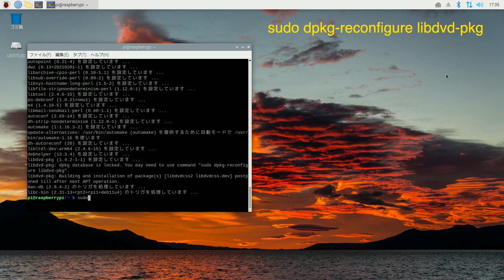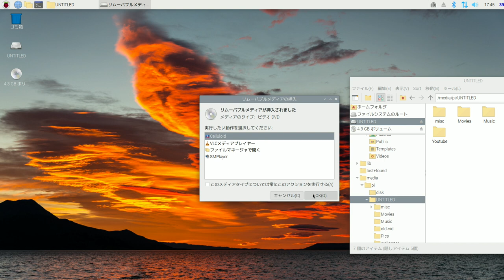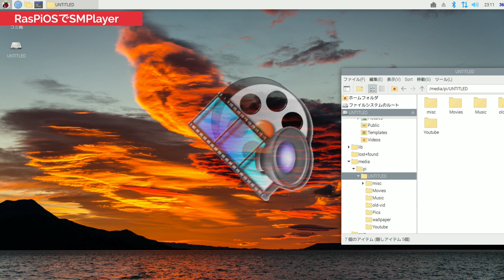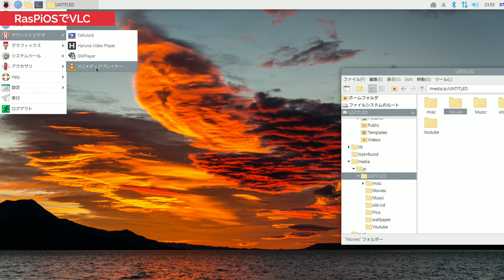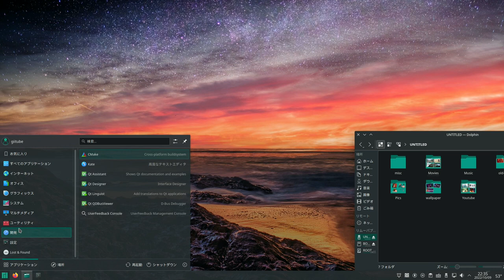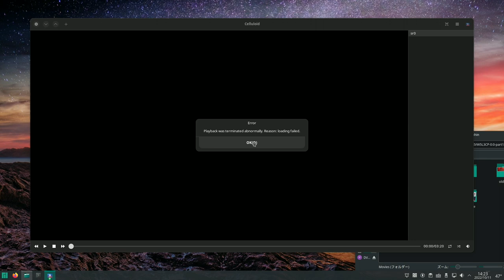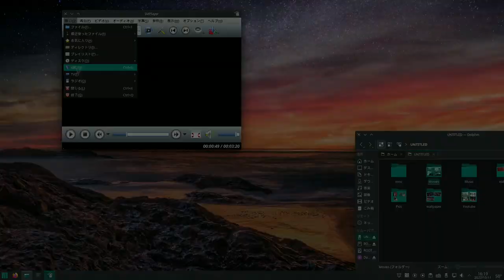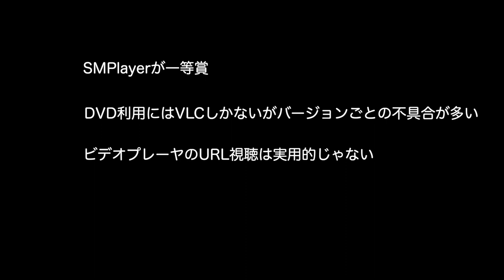ラズパイのベストビデオプレーヤを決める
主要なビデオプレーヤを検証して、今時点のナンバーワンプレーヤを決める

目次
0:00 ラズパイのベストビデオプレーヤを見つける
00:29 はじめに、お断り
01:34 RasPiOSへのインストール
02:35 RasPiOSでCelluloid
04:25 RasPiOSでHaruna
06:17 RasPiOSでSMPlayer
07:56 RasPiOSでVLC
09:57 Manjaroへのインストール
10:33 Manjaroで mpv media Player
12:32 Manjaroで Celluloid
14:00 Manjaroで Haruna
15:09 Manjaroで SMPlayer
16:13 Manjaroで VLC
17:32 まとめ

-- DVD ライブラリのインストール -
sudo apt install libdvd-pkg
sudo dpkg-reconfigure libdvd-pkg